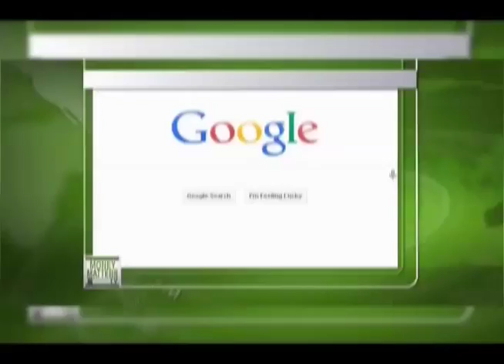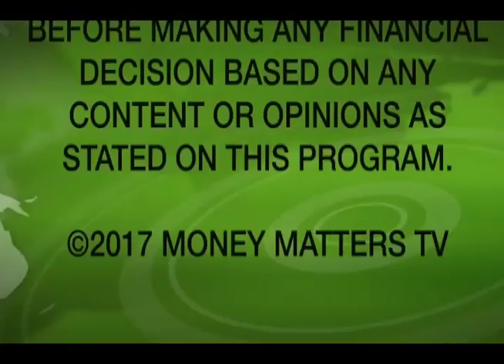Money Matters TV Episode 11-13 Matson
Jim Butler of Videre Wealth Management and David De Witt of De Witt Capital Management talk about investments and then interview Jason Matson, CEO of Matson Consulting about social media, software, and the Internet.